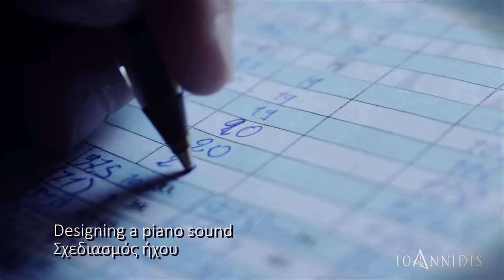Handmade Piano - Panos Ioannidis' piano workshop promotional video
"Handmade Piano", Panos Ioannidis' piano workshop promotional video. Custom made pianos made in Greece. This short video shows the magic world of handmade piano making, expanting the limits of touch, sound and finish. We passionately build historical automatic pianos, barrel pianos, laternas and modern player pianos.